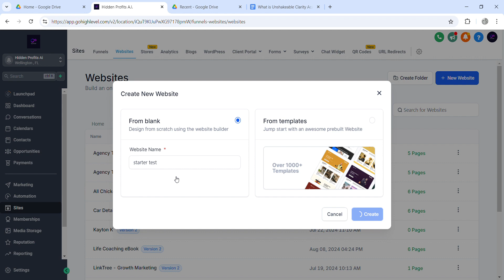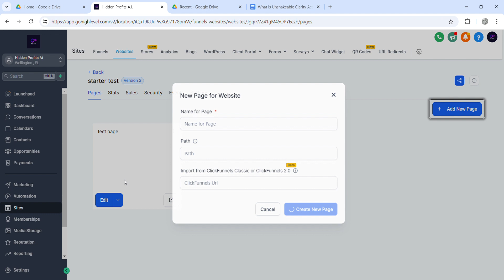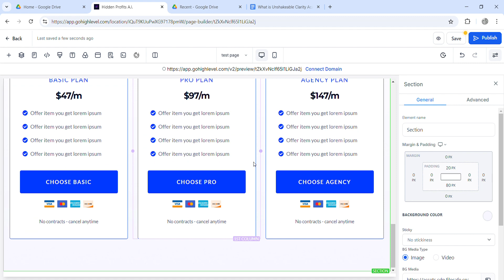Build Sales Pages Faster Than ever Funnels in Seconds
Discover the incredible new feature of Hidden Profits AI that will revolutionize how we build sales pages and web pages! This software is designed to save us time while providing all the tools necessary for our business needs. With a free 14-day trial available, we can explore its capabilities firsthand.

In this video, we'll dive into one of the most exciting features: pre-built sections that allow us to create stunning pages in seconds. From testimonials to plan selections, everything is just a click away. Join us as we unlock the potential of Hidden Profits AI!